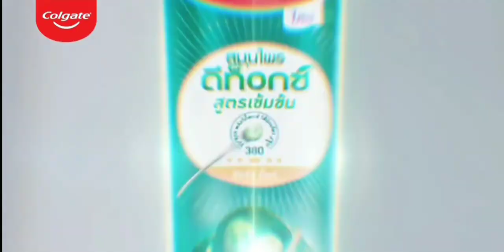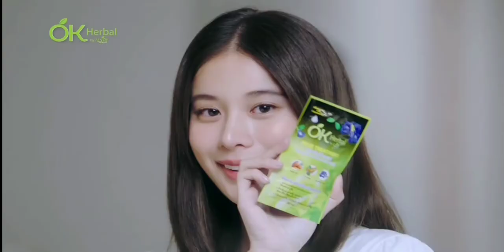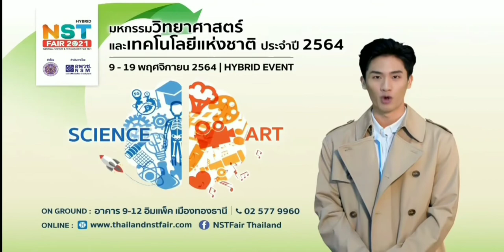โฆษณาไทย 2564 - 153 HD | คั่นรายการ เรื่องเด่นเย็นนี้ | ช่อง 3 HD